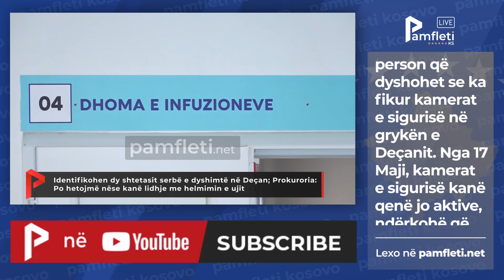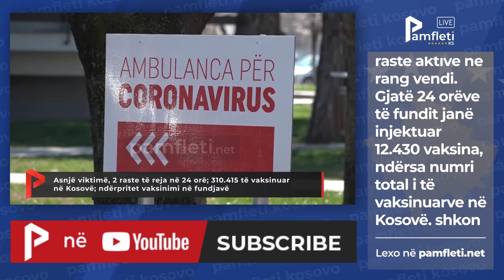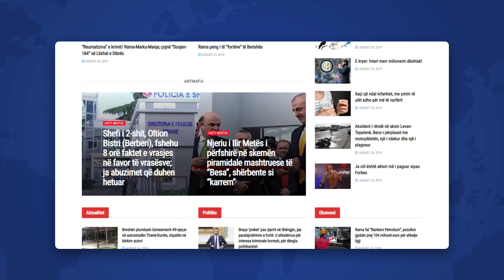Edicioni i Lajmeve - 17 Korrik (Kosove)